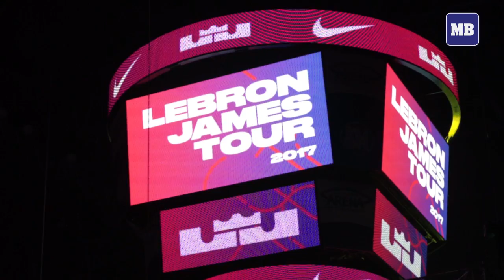LeBron James mesmerizes fans in Manila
A sold out crowd welcomed NBA superstar LeBron James at the Mall of Asia Arena, his third visit to the Philippines. It was the Philippine leg of the LeBron James Tour 2017: Strive for Greatness presented by Nike.